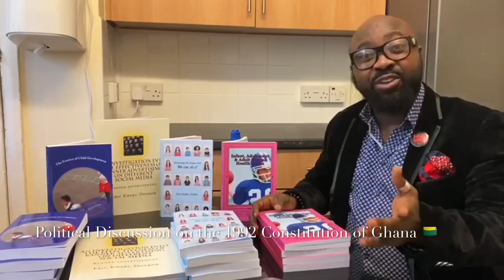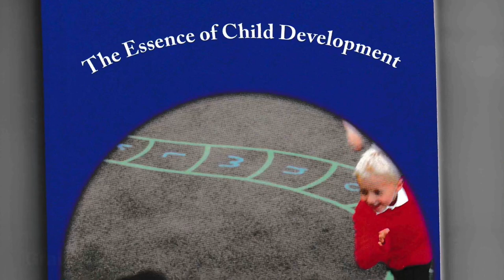The 1992 Constitution of Ghana 🇬🇭 Political Discussion with Economist Mr Charles Badu-Kusi Series1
Breaking Political News 🇬🇭Business Analysts, Mental Health Practioner, Entrepreneur, Author Mr Eric Kwaku Donkor discusses 1992 Constitution of Ghana 🇬🇭 with Economist, Ex-Banker, Entrepreneur Mr Charles Badu-Kusi on Political Deliberations. First Series. Watch out for the following Series starting from
🇬🇭Series1🇬🇭